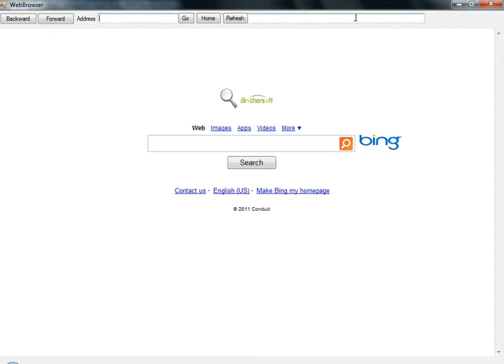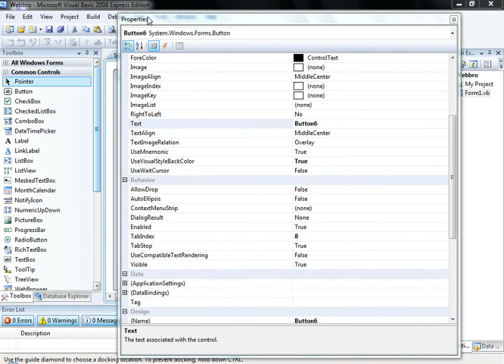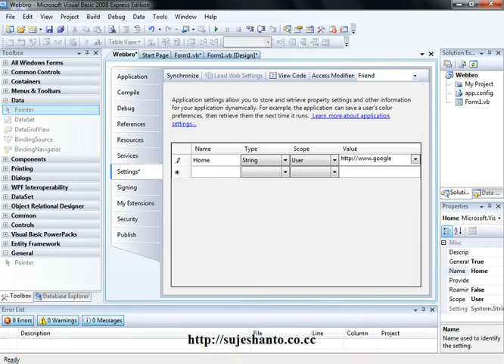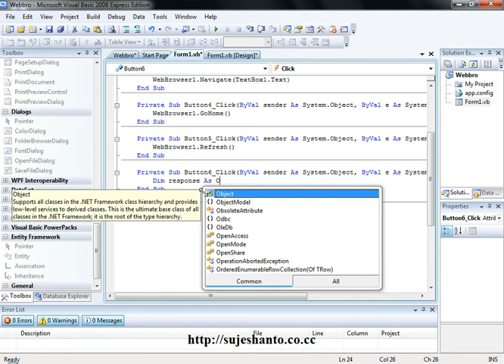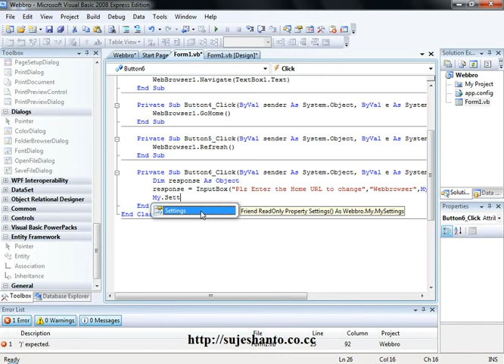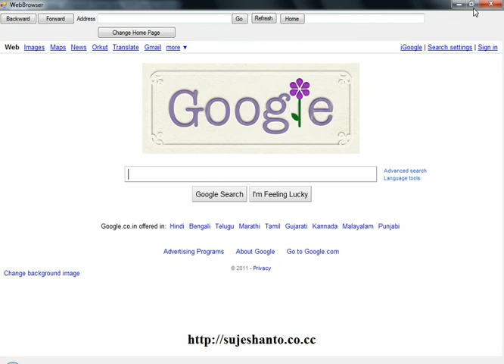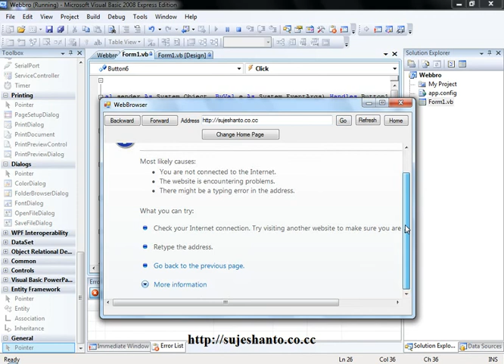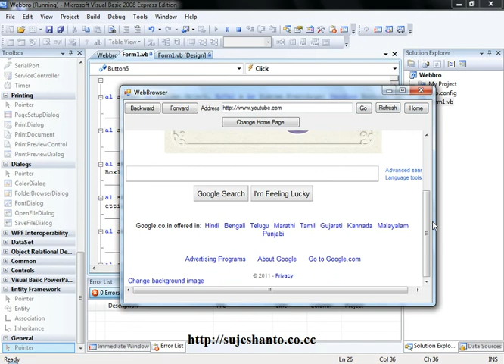Create your software part - 7 WebBrowser part - 2 In Tamil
by anto sujesh
powered by gharuda softwares